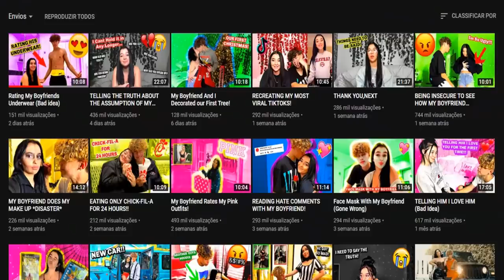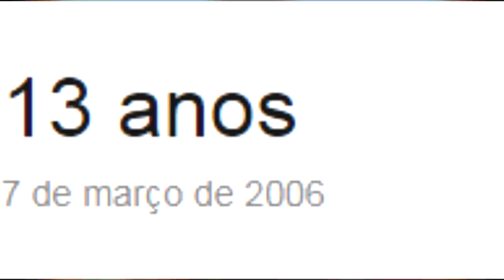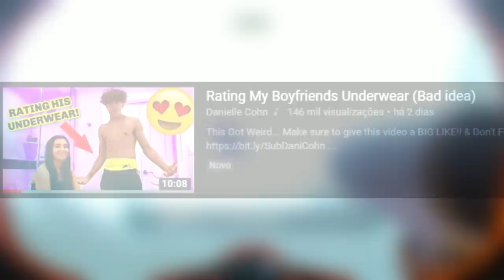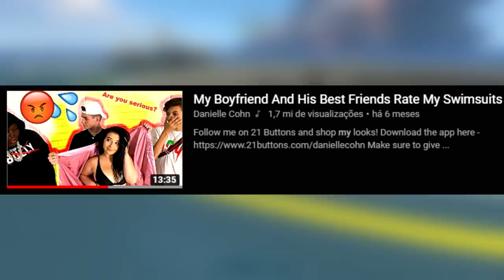ESSA GAROTA DEVERIA SER DELETADA DA INTERNET...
assiste o vídeo mano '_' ( DESMONETIZADO KK )